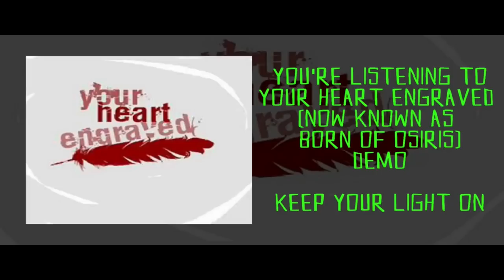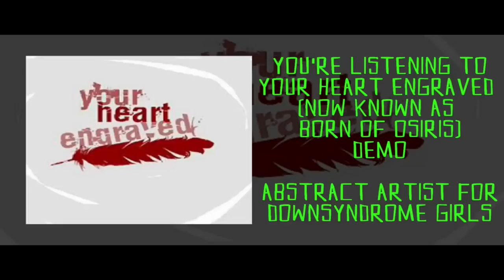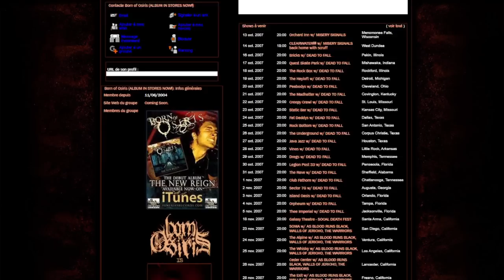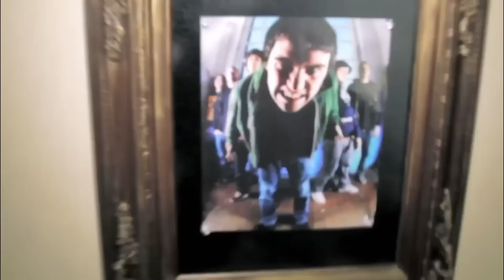The Story of BORN OF OSIRIS : Myspace Metalcore Legends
Let's explore together the myspace era, early days and latest accomplishments of Born Of Osiris !!

CHAPTERS

0:00 Intro
1:35 Early days
7:28 Sumerian Records / The New Reign
11:47 A Higher Place
14:52 The Discovery
23:41 Tomorrow We Die Alive
26:54 Soul Sphere
29:27 The Eternal Reign
33:37 The Simulation
35:32 Angel Or Alien
37:27 Outro